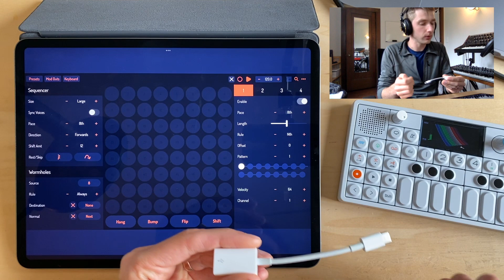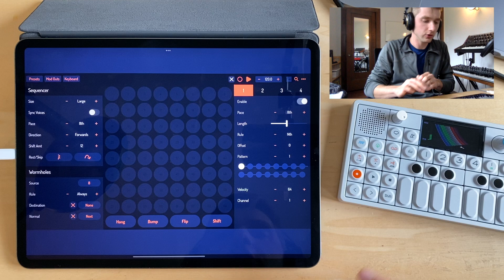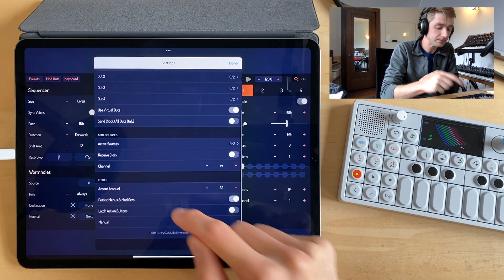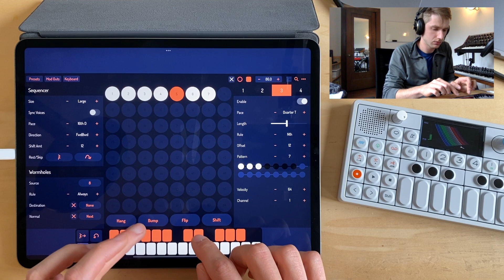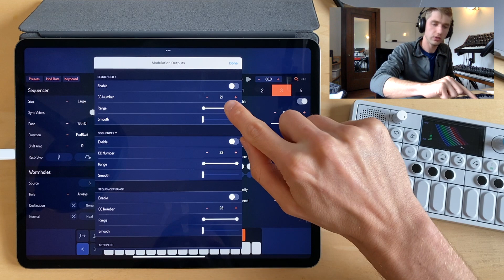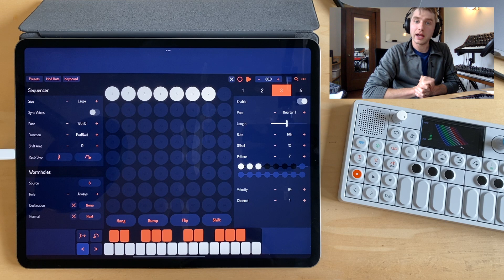OODA Tutorial 05 — Standalone Mode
OODA is a step MIDI sequencer for iOS and macOS with some interactive and semi-generative tricks up its sleeve. In this series of videos, I give an overview of how to get the most out of OODA in AUM.

OODA is a MIDI sequencer, so it does not generate sound on its own. Instead, OODA sends messages to other apps and plugin that tell them what notes to play. OODA can run as a standalone app or as an AUv3 plugin.